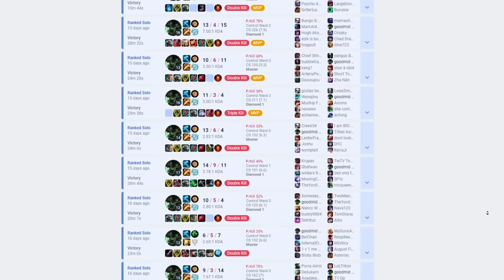How to ACTUALLY Climb to Master in 2 Hours with Warwick Jungle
The "Four Pillars of Decision Making" are four ways of thinking to play more consistent, more focused, and more proactive so that you can play your best every game you play

0:00 - Intro
01:25 - Setup (Sums, Runes, Items)
19:53 - (Game 1) Play With Urgency
37:53 - (Game 2) Jungle Hierarchy
59:51 - (Game 3) Make Winning Simple For Your Team
1:23:29 - (Game 4) Think Before Making Plays